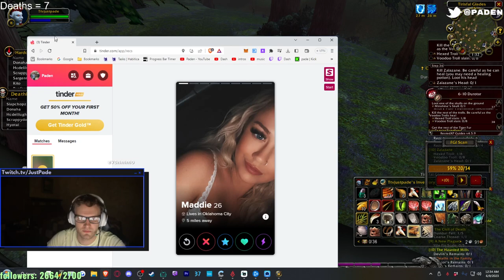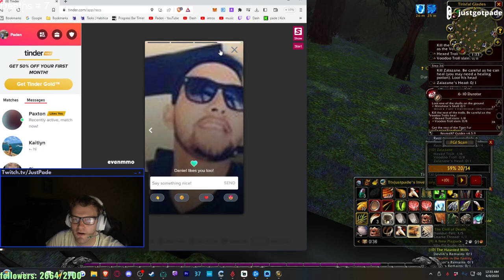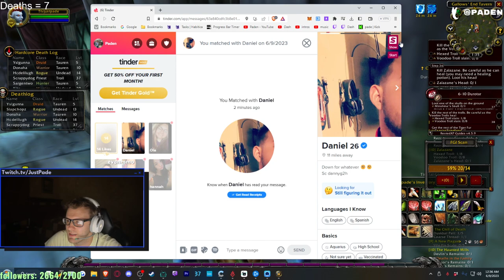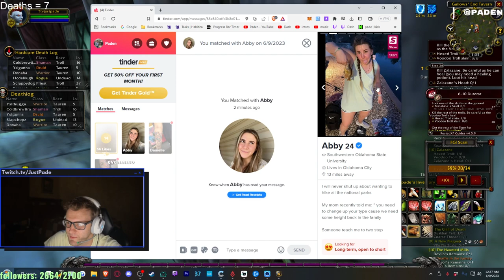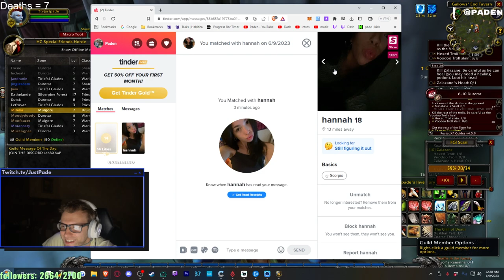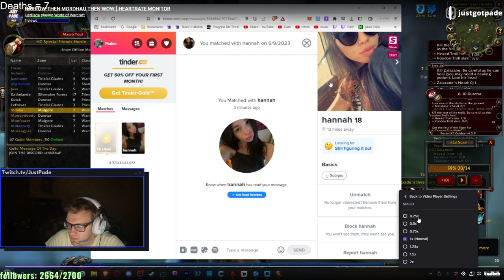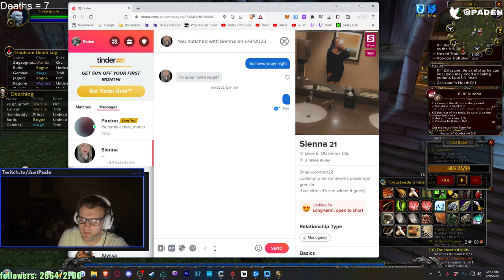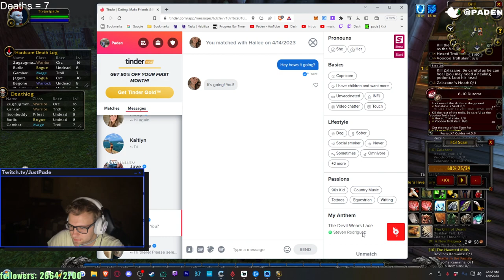HORDE HARDCORE WOW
written by chatgpt:
"Unleash your gaming prowess with our captivating World of Warcraft stream VOD! Join us as we conquer challenging quests, overcome formidable foes, and embark on thrilling adventures in Azeroth. With expert gameplay, strategic insights, and entertaining commentary, our stream is a must-watch for both seasoned WoW players and newcomers alike. Prepare to be enthralled by epic battles, engaging storylines, and the pursuit of hidden treasures. Dive into the world of World of Warcraft and witness jaw-dropping challenges that will keep you glued to your screen. Don't miss out on this action-packed stream that combines the excitement of WoW with thrilling gaming challenges!"